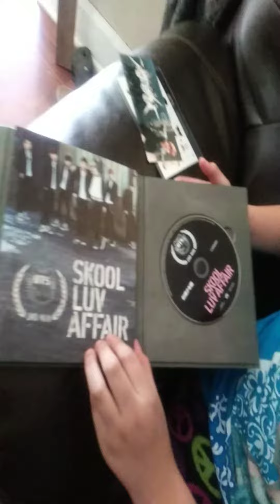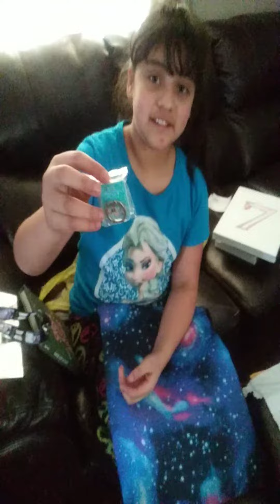My BTS collection my bday gift ❤